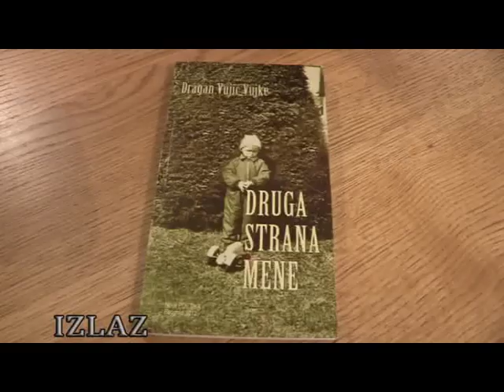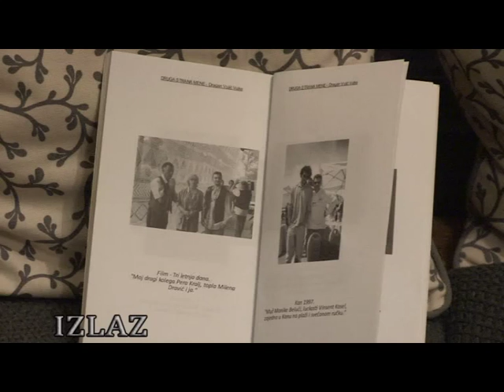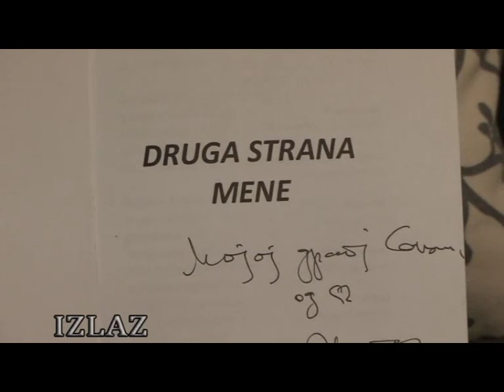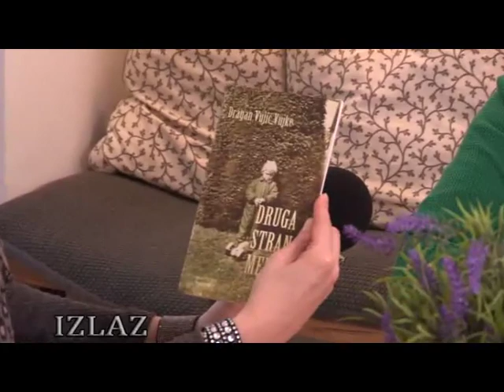Dragan Vujić Vujke - Izlaz ( Aleksandra Simić )